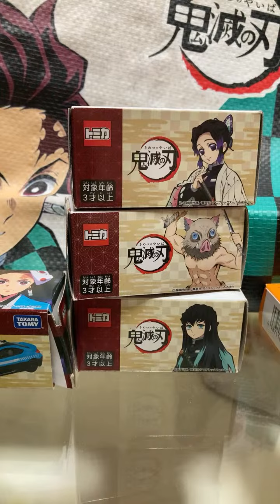ゆうり がライブ配信中！鬼滅の刃ミュート配信🔕 鬼滅の刃 鬼滅の刃柱稽古編 のハイライト 6:30 - 11:30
タイトル　鬼滅の刃

鬼滅の刃柱稽古編　鬼滅の刃